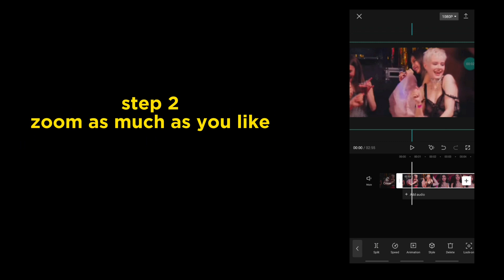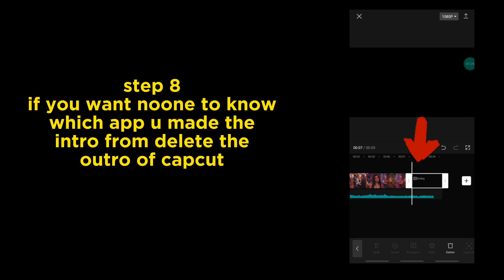HOW TO MAKE AN INTRO (steps)